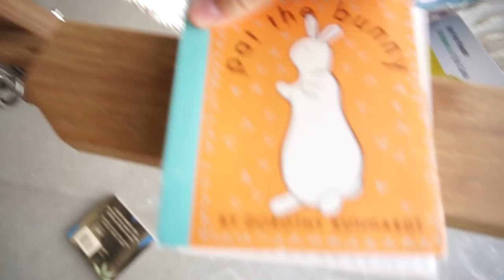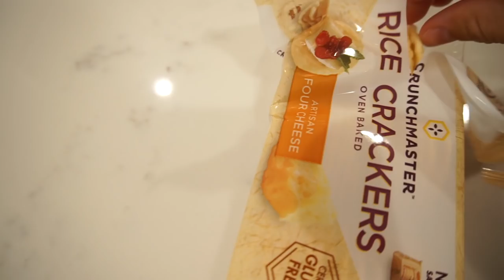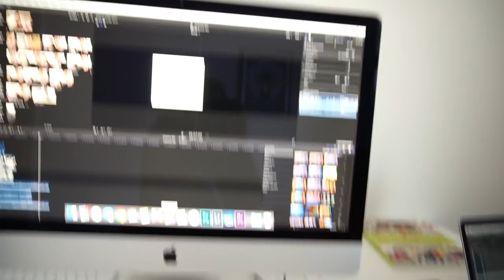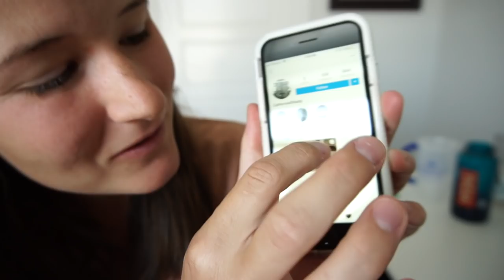This Is What A Clogged Milk Duct Feels like...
We've been facing some issues lately, so here's how we're dealing with them. Clogged milk ducts are the worst! Also, what are your tips for allergies?? These are KILLING US. Don't miss the instagram shoutouts at the end! We are the Dashleys and we're so excited to share our family vlog with you. We are a young family from Utah, we vlog 4 days a week!

SHOP THIS VLOG:

Sony a6500
Canon 5D Mark III
Canon 5D mark IV
Canon 24-105 f4 lens
Sigma 50mm Art lens
Rode Videomic Pro
Joby GorillaPod
Manfrotto Video Tripod
Genaray LED Light
Edited with: 27" 5K iMac

the super nice folks at June and January gave us a special link for all our subscribers!